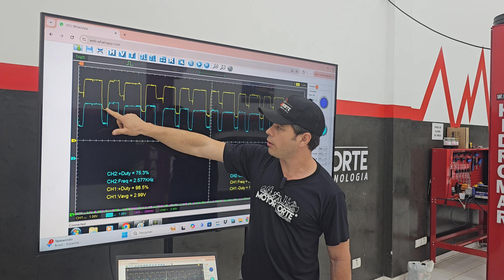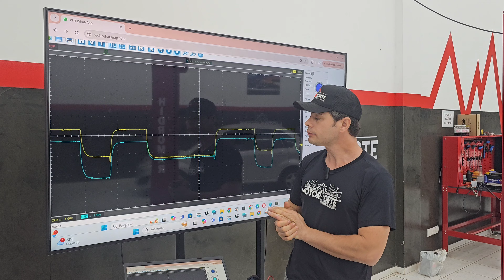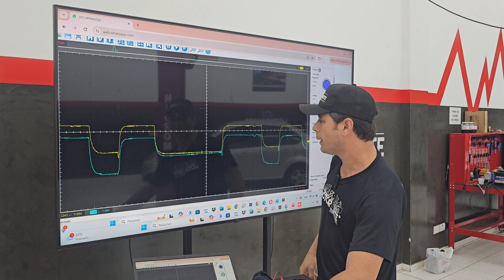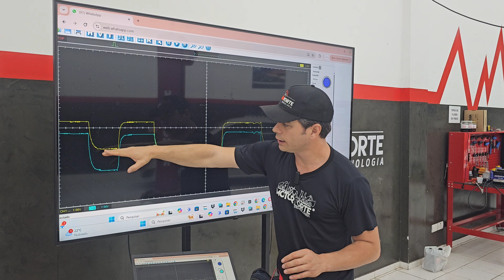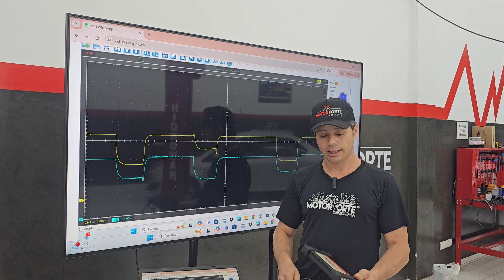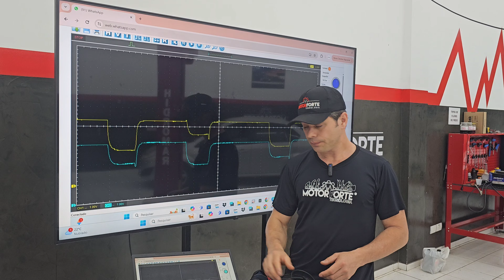Sonda banda larga, teste com osciloscópio.